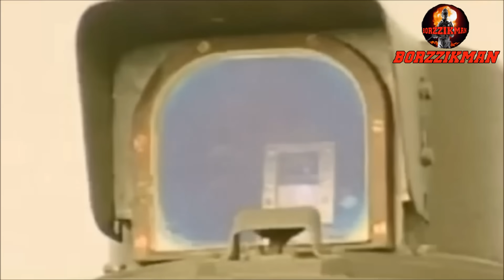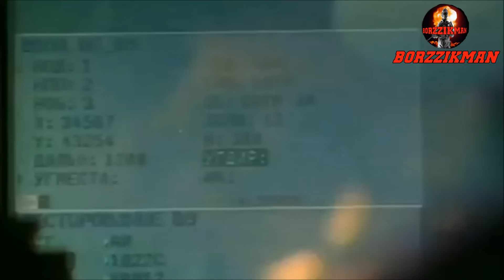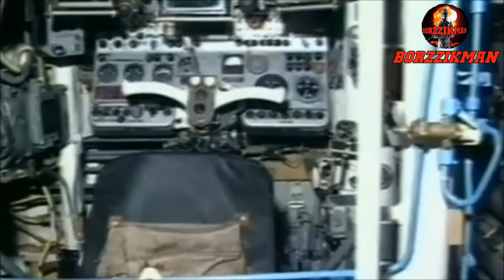NATO Fears That This Russian WonderWeapon Will Bring Victory to Moscow┃SPG 2S31 VENA Was Sent To UA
A Russian amphibious self-propelled 120mm mortar system '2S31 VENA' was spotted in Ukraine. For the Ukrainian army and its Western allies, the appearance of this Russian weapon on the battlefield does not promise anything good. Everything indicates that the Russian army is carefully preparing for a future counteroffensive and, according to military experts, the self-propelled mortar system 'VENA' will help Moscow achieve final victory in this war.

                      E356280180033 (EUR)